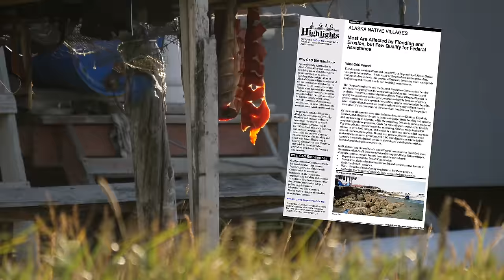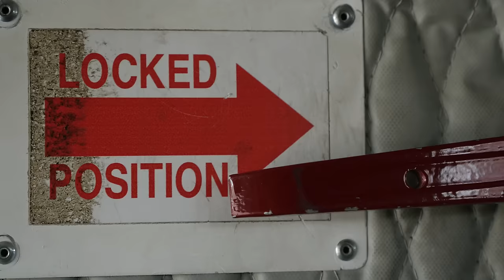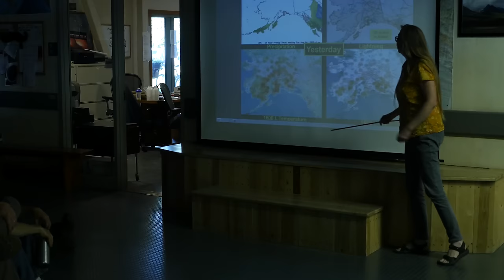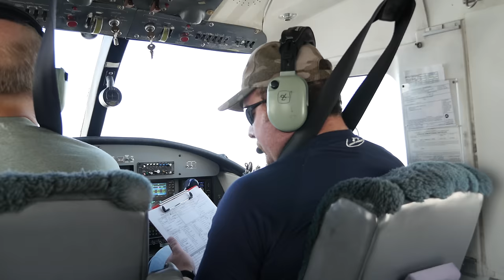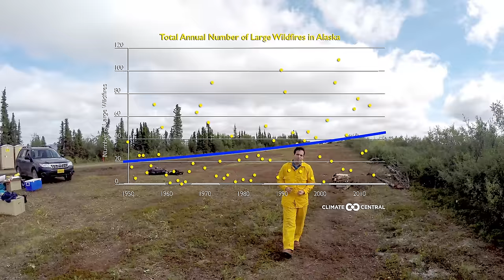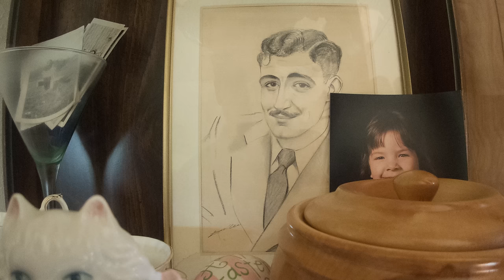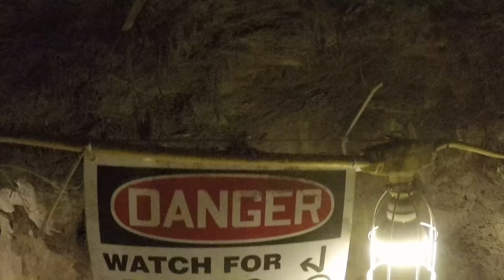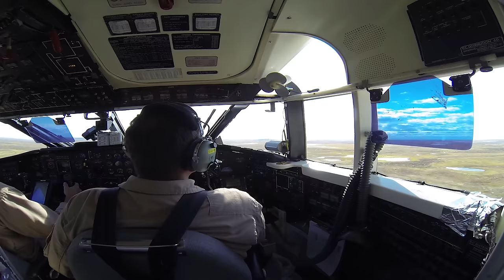Full Documentary: Alaska: State of Emergency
Dave Malkoff hosts this gripping, unprecedented look at an American crisis happening right now in the state of Alaska. Homes are sinking into the ground, families are about to become refugees and dangerous gasses are warming our largest state. The Weather Channel investigates in this must-see documentary.

CREDITS:

Executive Producer
Dave Malkoff

Supervising Producers
Nora Zimmett
Tom Lea
Howard Sappington
Scott Thompson

4K Cinematographer
Bradley Reynolds

Graphics & Animations
Dave Malkoff
David O'Neal
Nick Weinmiller

Host
Dave Malkoff

Writer
Dave Malkoff

Editor
Dave Malkoff

Announcer
Brian Welch

Music
Killer Tracks Production Music

Special Thanks
Alaska Fire Service
NASA Jet Propulsion Laboratory
C.A.R.V.E.
City of Kivalina, Alaska
City of Kotzebue, Alaska
Northwest Arctic Borough School District
Cold Regions Research & Engineering Laboratory
Alaska Smokejumpers
WDCM Productions Unlimited
Knut Kielland
Vladimir Romanovsky
Glenn Patrick Juday
Evon Peter
Katey Walter Anthony
Colm Sweeney
Lesli Ellis-Wouters
Maureen Clark
Kevin Bjella
Marie Darling
Bryan Armbrust
Colleen Swan
Janet Swan
Nathalie Malkoff
Craig McConnell
Zoe Theoharis
Brett Fairchild
Adam Kohley
Louie Kuhn
Dr. Seth Chazanoff
Dr. Charles Miller
Dr. Christopher A. Hiemstra
Ruth Macchione

For The Weather Company

David Kenny

Group President, Television
David Shull

President, TV Division
David Clark